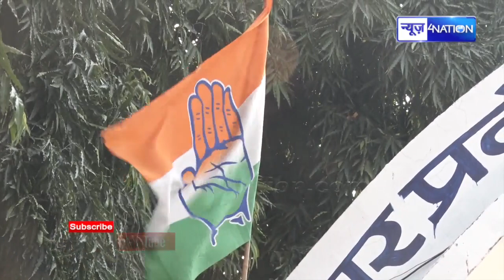Pappu Yadav का महाप्लान देखकर Tejashwi-CM Nitish की नींद उड़ जाएगी | News4Nation